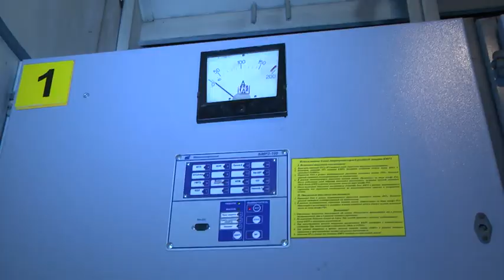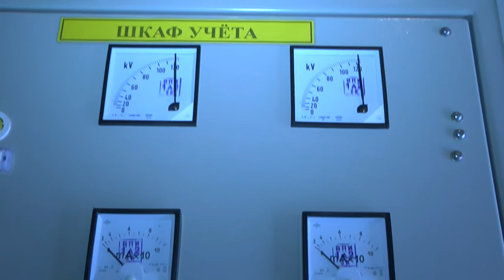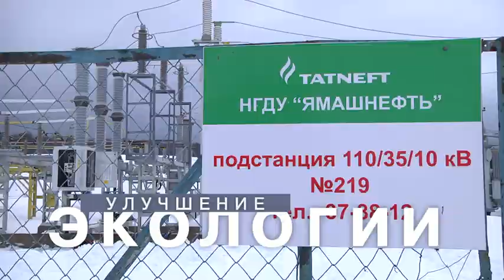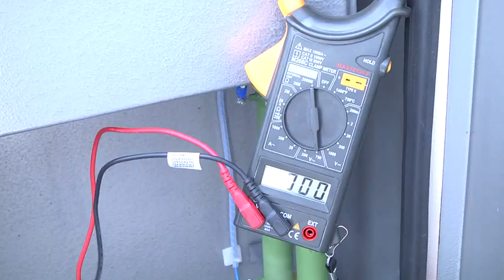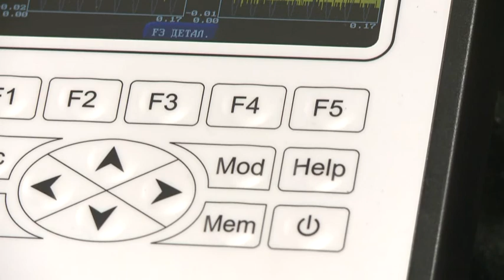Новые технологии - Татнефть-Энергосервис